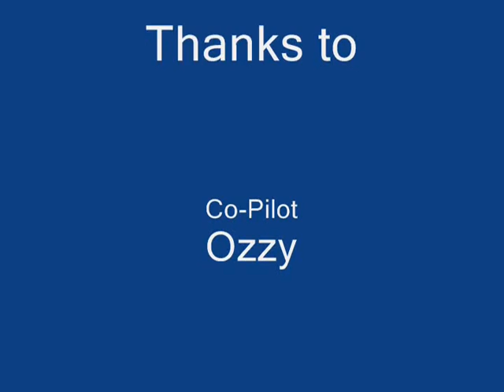1st hang glide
First aerotow tandem hang glide